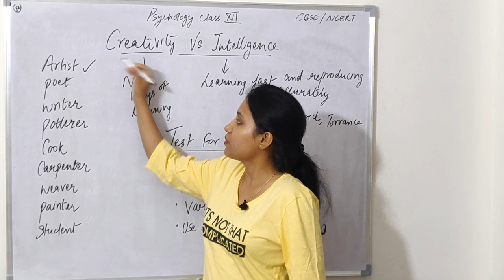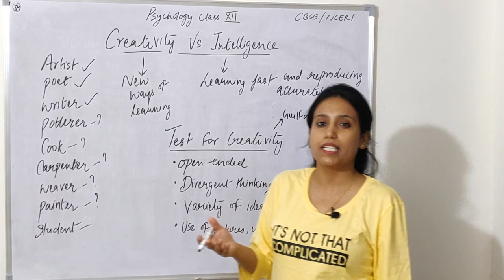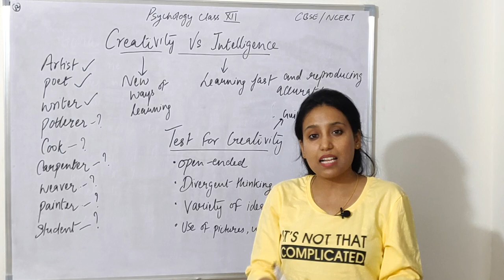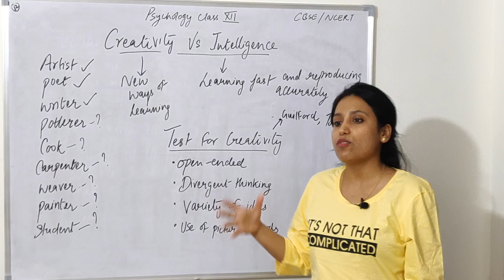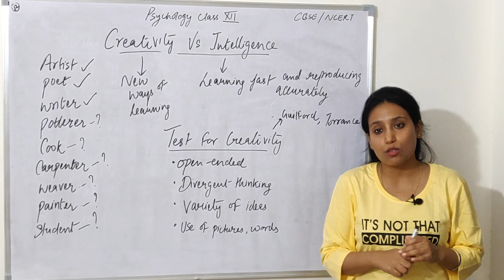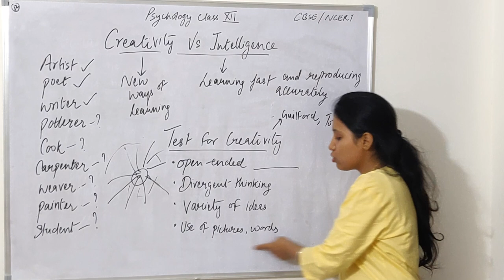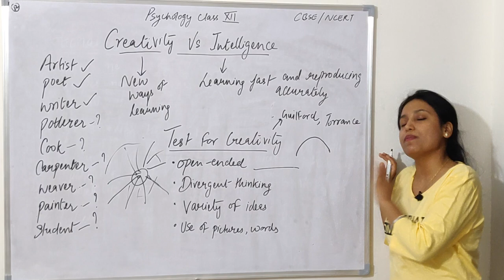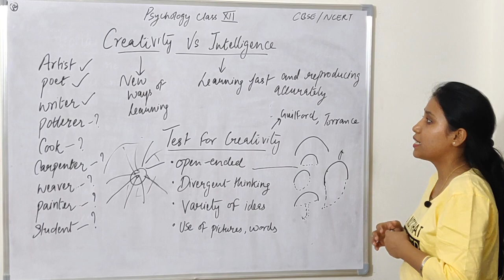in Psychological attributes||Creativity||Chap 1||Part 13